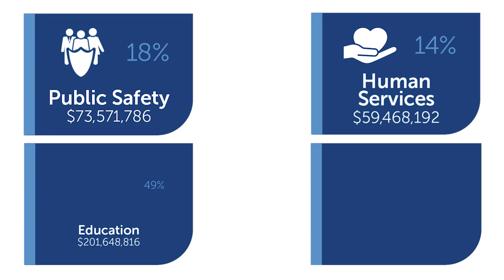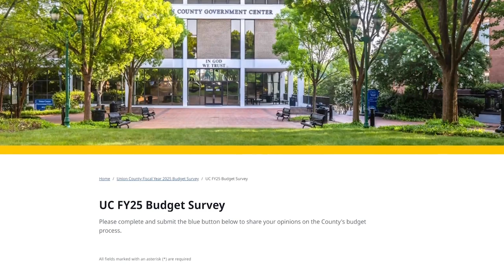Fiscal Year 2024-2025 Budget Overview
Union County's 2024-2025 Fiscal Year budget focuses on maintaining current levels of core services for residents while keeping the tax rate at 58.80. The budget provides for additional funding to specific areas of organizational and community importance - including sustaining County operations, enhancing public health and safety, investing in County employees, and supporting education - while maintaining a balanced budget as post-pandemic sales tax revenues return to normal.